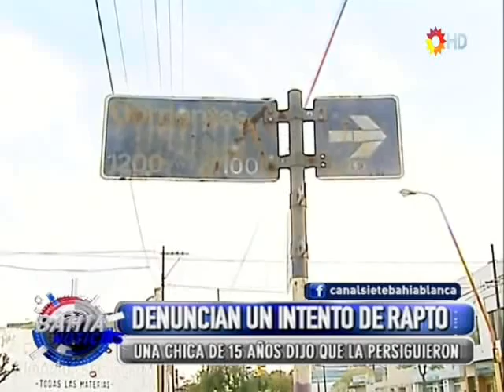Denuncian un intento de rapto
Una chica de 15 años denunció que la persiguieron